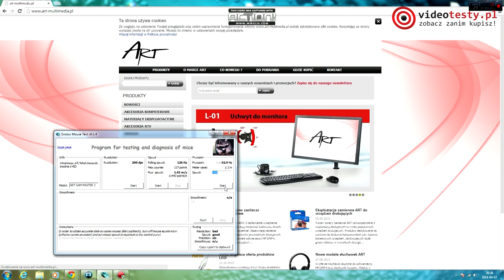ART Game Master 2 (AM-86) - testujemy taniego klona myszki Bloody V5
Redakcja Portalu
VideoTesty.pl